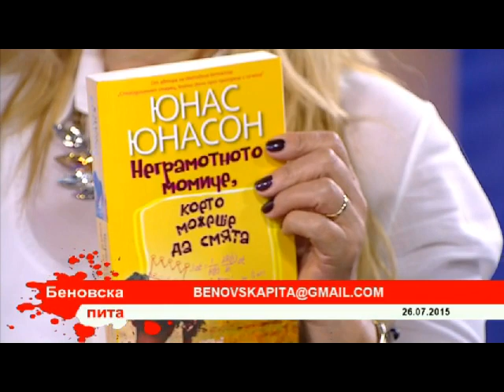Беновска пита, Константин Пенчев